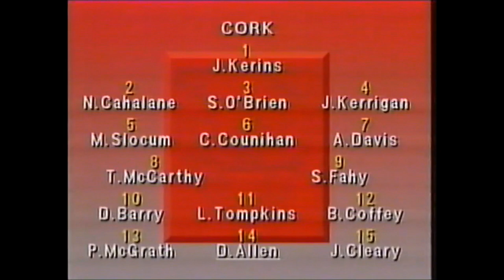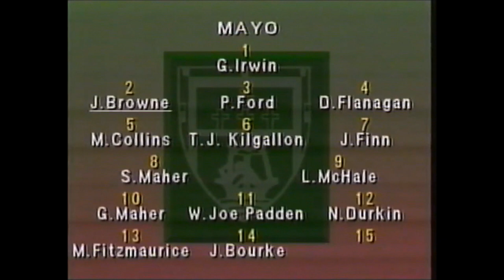Cork v Mayo 1989 All-Ireland Senior Football Final (Extended Highlights)